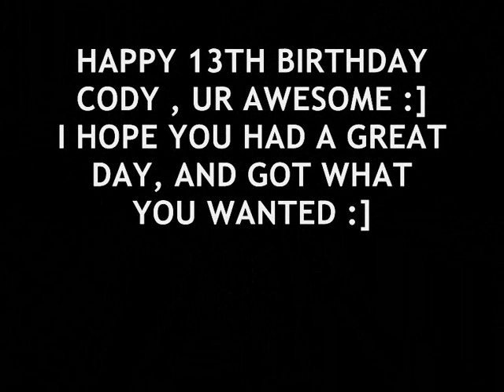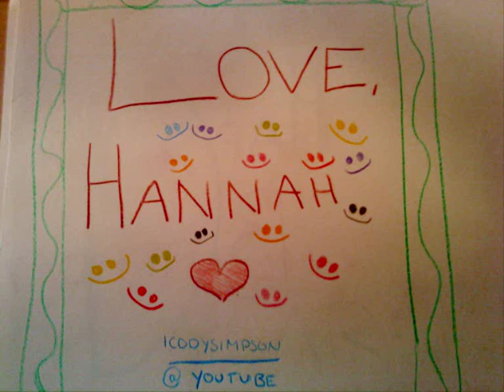HAPPY 13TH BIRTHDAY CODY SIMPSON ! [ Special made for Cody ! ]- Cody singing happy birthday !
CODY IS SINGING HAPPY BIRTHDAY IN 0:53 !
PLEASE READ :
I Was gone on Codys birthday, thats why its uploaded so late. This is deticaded only for cody simpson, the boy of my dreaaams... ;)  IF YOU SEE THIS VIDEO CODY , PLEASE LET ME KNOW ( COMMENT ) :D Happy 13th birthday  Cody !January 11, Now ur an offical teen ! Hope you had a greeat day with lots of presents ! I love you so much Cody, i hope you got my fanletter ... :p
Made by iCodysimpson .